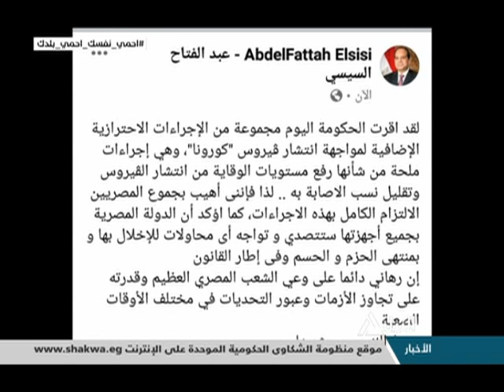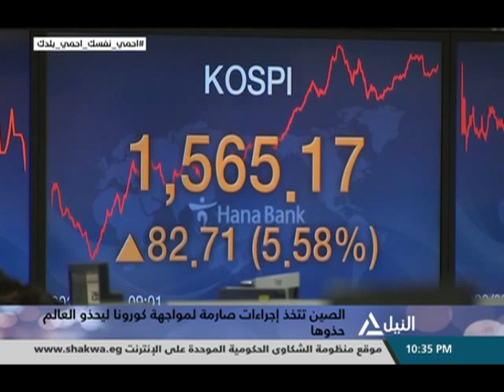من القاهرة 24-03-2020 فقرة الأخبار